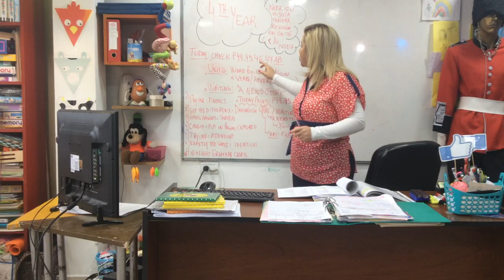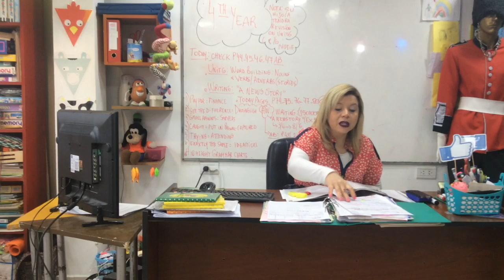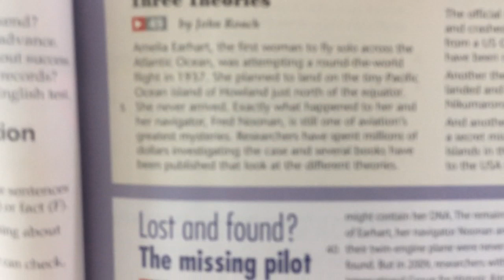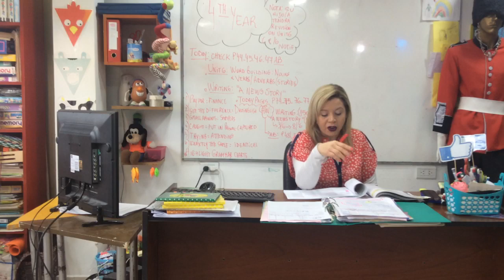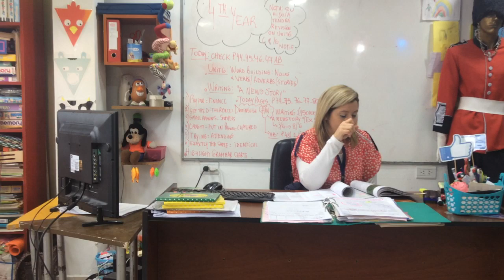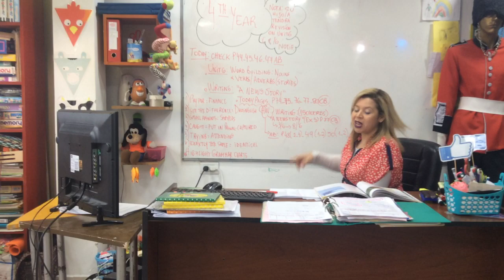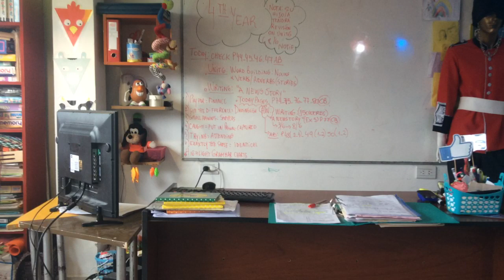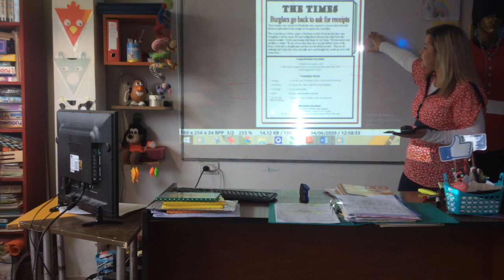KVIDEO CLASE 4THºYEAR 04-06-20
VIDEO CLASE   4ºTH YEAR 04-06-20